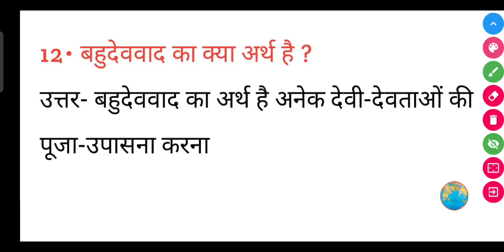बहुदेववाद का क्या अर्थ है ? || Bahudev vad ka kya arth hai